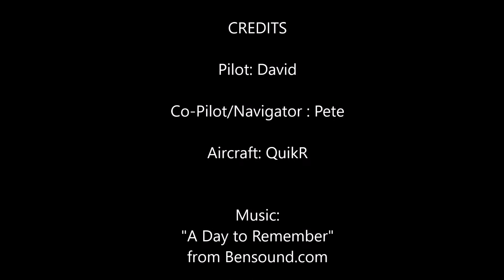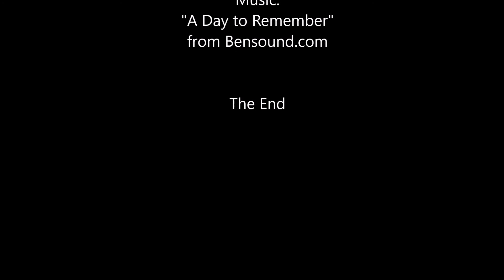Pete goes Microlight Flying over Darley Moor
Pete goes Microlight Flying over Darley Moor, Saturday 16th July 2022